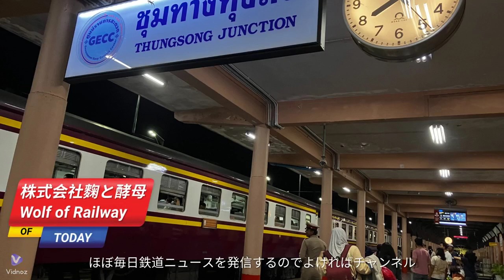新宿と箱根を結ぶ小田急線のロマンスカーは全部が箱根に行くわけではない！？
今回は新宿と箱根を結ぶ小田急線の特急の紹介です。
特急はロマンスカーと呼ばれており、特急用車両が使われます。
ただし、SagamiとEnoshimaは箱根にはいかないです。